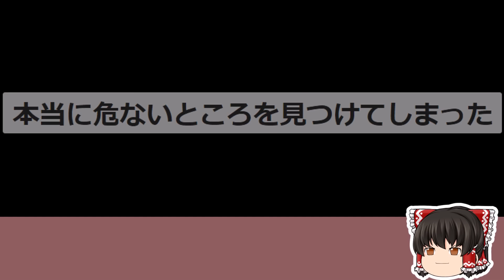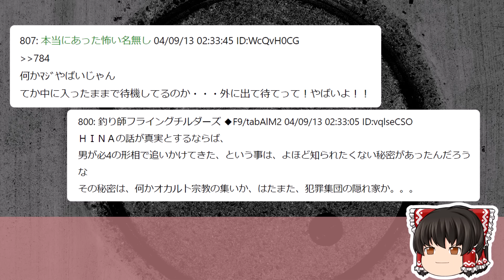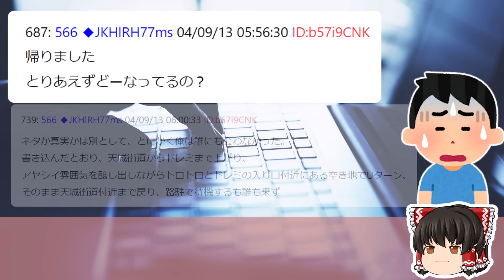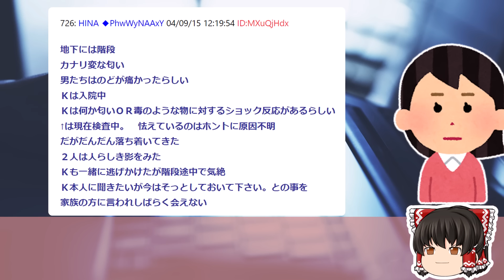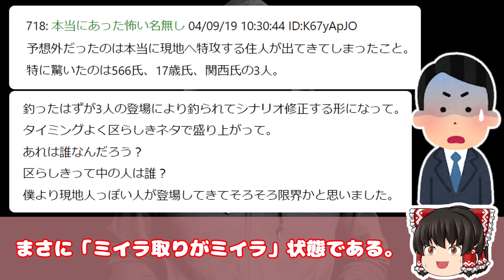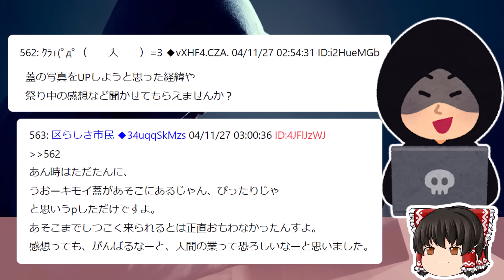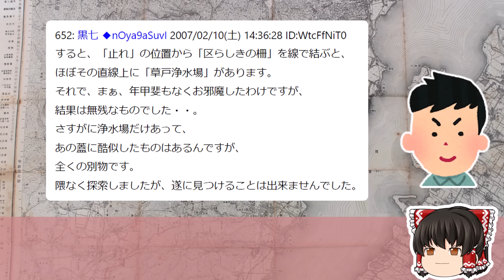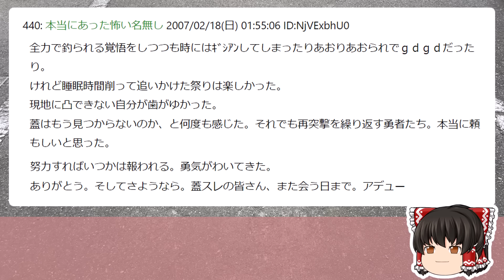【2ch伝説のスレ】倉敷蓋事件を解析してみた結果【ゆっくり解説】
【必聴】倉敷の「蓋」現場に凸ってきました！